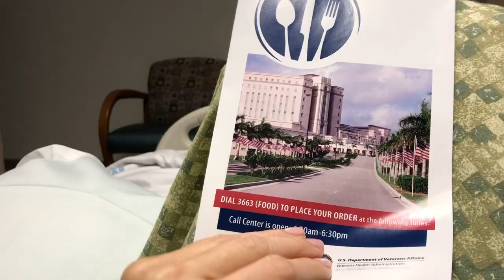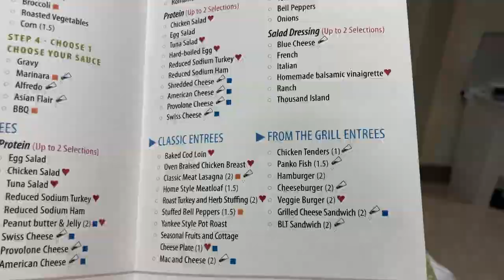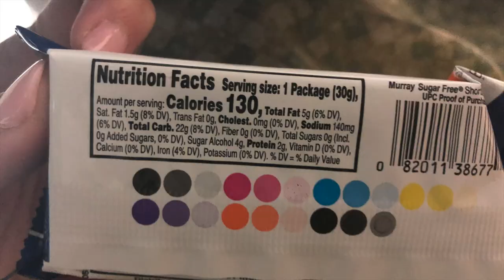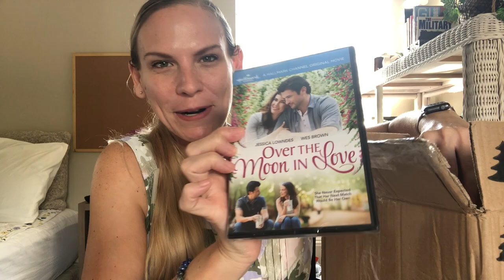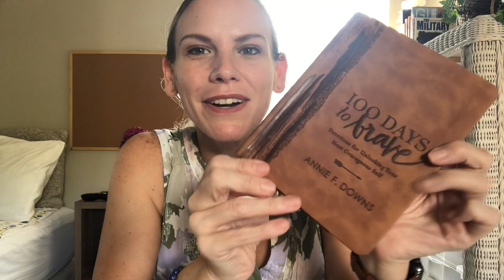Weight Loss MOTIVATION | Skin Removal Update | Before and After PHOTOS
Hey everyone! After a short stay in the hospital, I’m back with updates. :) AND some weight loss motivational before and after videos and pictures to get you excited about your weight loss journeys in the NEW YEAR. I am feeling wonderful and can’t wait to show you how my new body looks. I put on my first bikini with confidence, ever! What a feeling! Skin removal surgery recovery has had a few down sides but it was completely worth it and now I’m healing up well and trying on clothes for the first time. It’s all so exciting! I hope you all are doing well and have an amazing holiday season. Weigh in’s and workouts starting up again in a few weeks. Be merry and safe. See you soon! xo

Age: 35
Height: 5’6
Starting Weight (Jan. 2018): 263 lbs
Current Weight: 153 lbs
Total Loss: -110 lbs

Nov. 2020 - Tummy tuck, breast lift with implants, and thigh lift.

Weigh-in’s will start again soon!